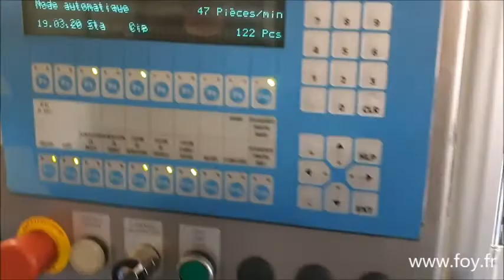A.FOY - LIGNE pour gel hydroalccolique: ELEVATEUR, BOL VIBRANT, REMPLISSEUSE et ETIQUETEUSE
La société A.FOY reste mobiliser en cette période de crise sanitaire, pour répondre aux demandes urgentes des laboratoires pour produire du gel hydroalcoolique.
Nous tenons à remercier notre personnel pour leur engagement et professionnalisme pour continuer l'activité.
Nos techniciens ont remis en état en quelques jours une ligne complète pour du gel hydroalcoolique: ELEVATEUR OZAF, BOL VIBRANT IMA, REMPLISSEUSE GRONINGER et ETIQUETEUSE PALS